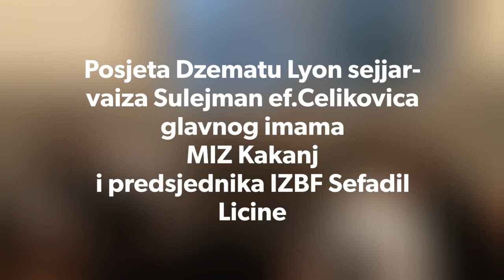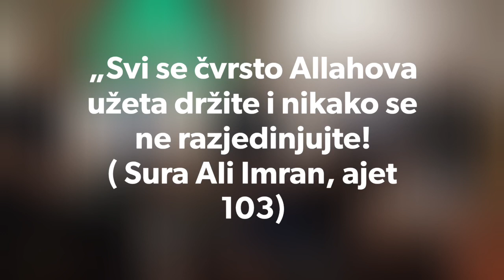Sulejman ef Čeliković posjeta Dzematu Lyon FR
Dzemat Lyon Ramazan 2019